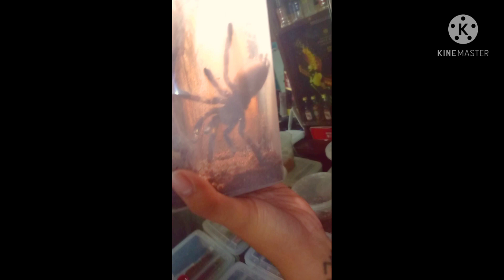The Creepiest Spider - Insect Pet